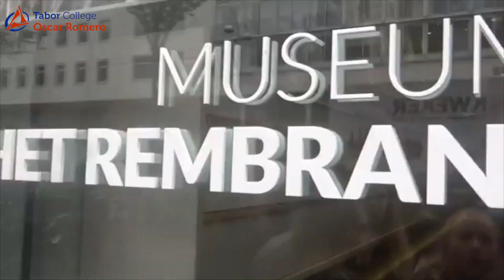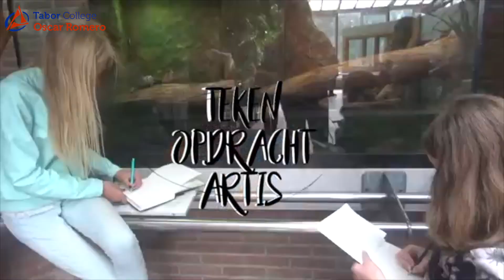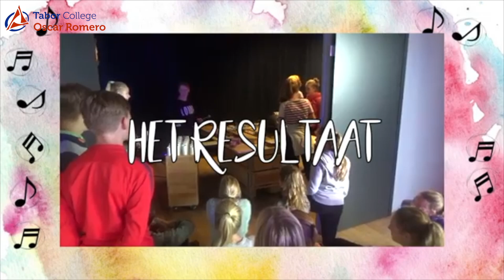Kunstlijn kamp Klas 1 Oscar Romero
Meer weten van Oscar Romero?